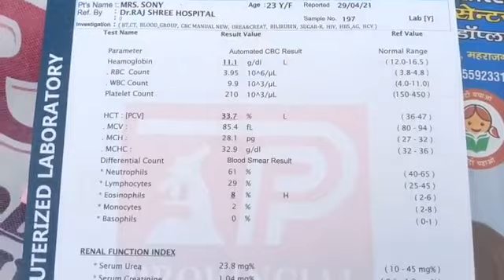महराजगंज: निजी अस्पताल की बड़ी लापरवाही, ऑपरेशन के दौरान जच्चा-बच्चा की मौत, परिजनों का हंगामा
महराजगंज: घुघली कस्बे के एक हॉस्पीटल में डाक्टर की लापरवाही से प्रसूता की मौत। तड़प-तड़प कर प्रसूता ने तोड़ा दम। परिजनों का हंगामा। हॉस्पिटल संचालक और डॉक्टर हुए फरार।